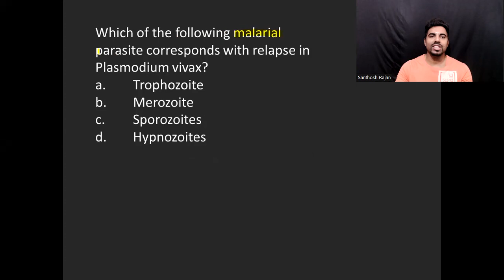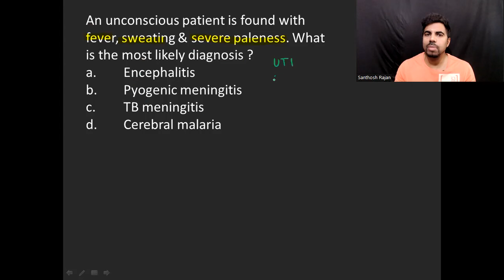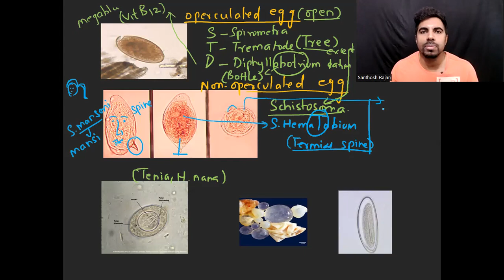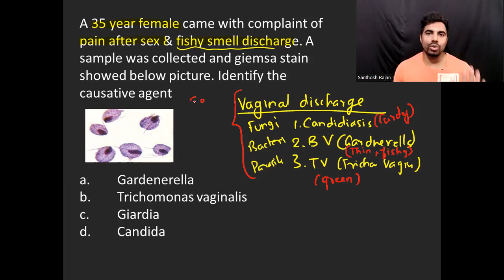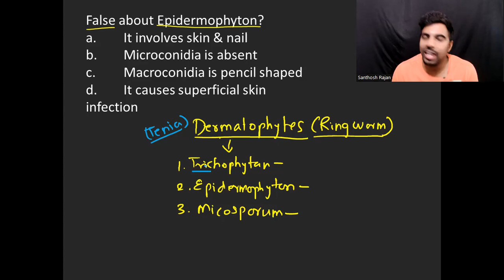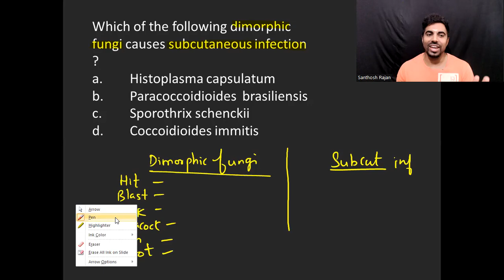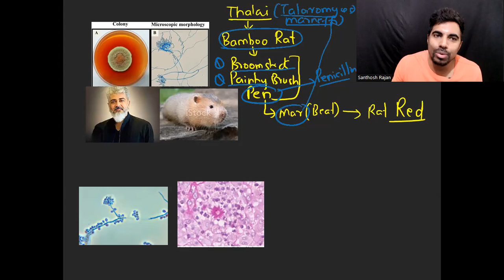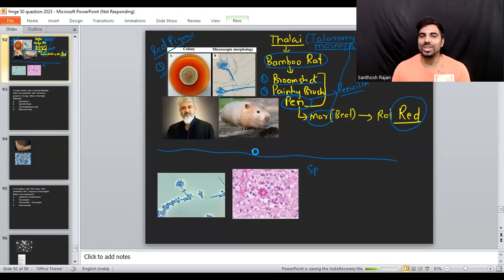parasitology & mycology | microbiology | FMGE top 50 questions | fmge 2023| NEET | rapid revision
Description
fmge microbiology
recall microbiology
rapid revision microbiology
parasitology
mycology
fmge rapid revision
mist
afmg
prepladder
marrow
dams
rapid revision
mbbs microbiology
neet 2023
neet microbiology
next microbiology
systemic bacteriology
fmge pictures
repeated microbiology
fmge questions